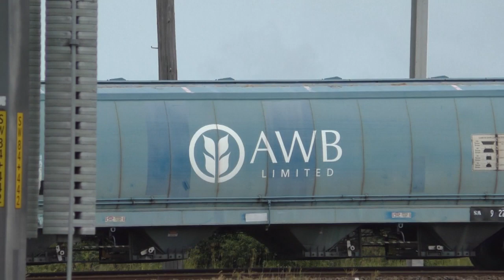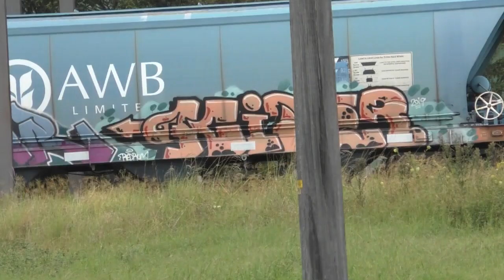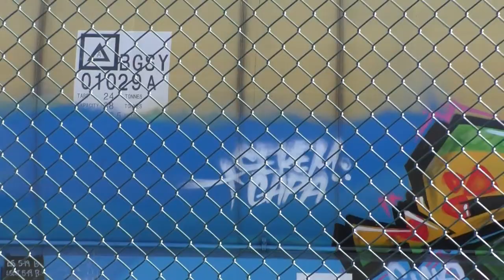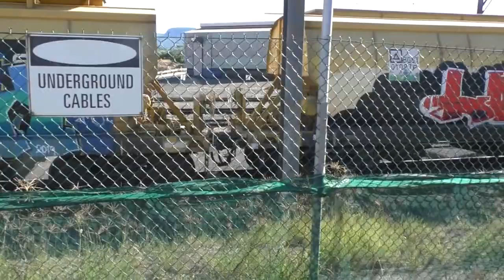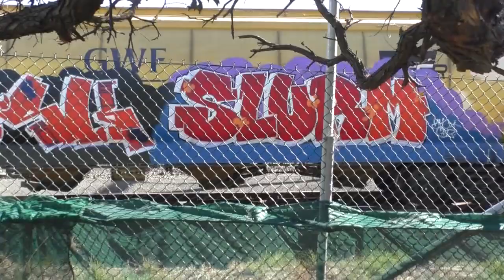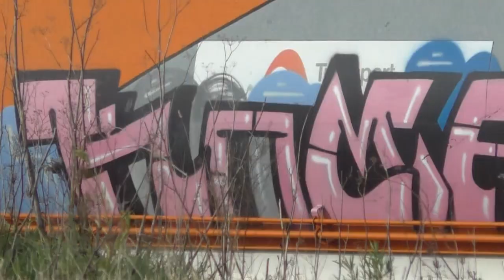The graff sercher ep65...sydney freight graffiti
graffiti on freight trains